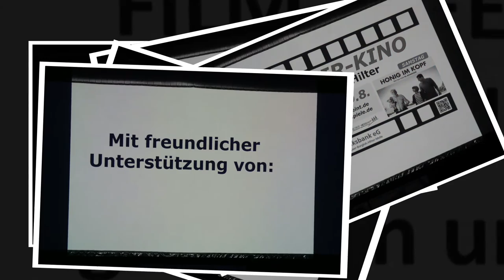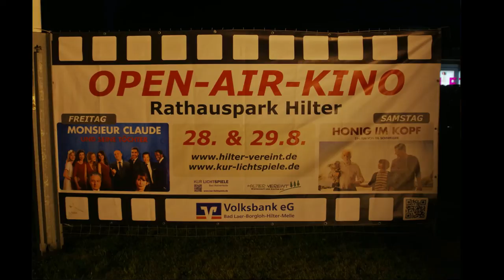HILTER OPEN AIR KINO 2015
Video Clip vom Hilteraner Kino Openair